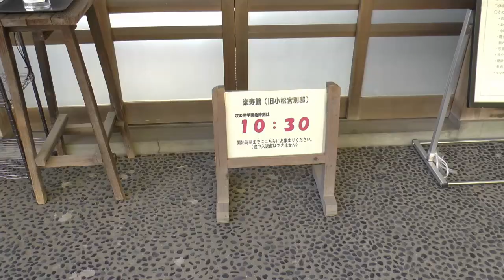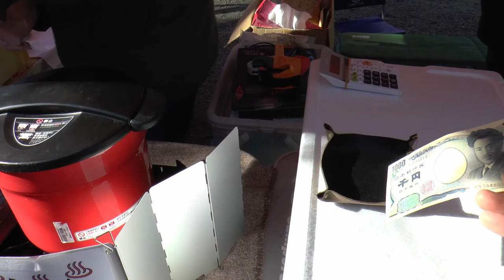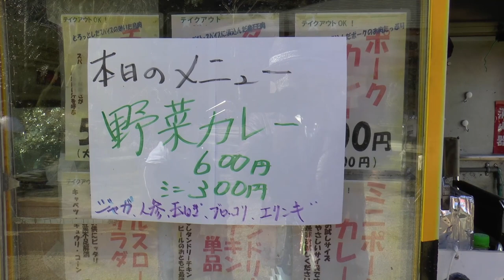【楽寿園】三島ベジタブルフェス訪問記【2021】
1月10日(日)、三島市立公園楽寿園にて、「三島ベジタブルフェス」が開催されたので、行ってきました。
そこでは、肉や魚といった動物性たんぱく質を使わない食べ物など、色々な出店があり、気になるものをいくつか食しました。
今回は、テスト的に極力しゃべるようにしましたが、肝心のしゃべりの方は、壊滅的に下手くそでした（汗）

三島市立公園　楽寿園

ミモリーさん
  hiroyuki mimori

  伊豆の青春ドライバー【ミモリーの日記】